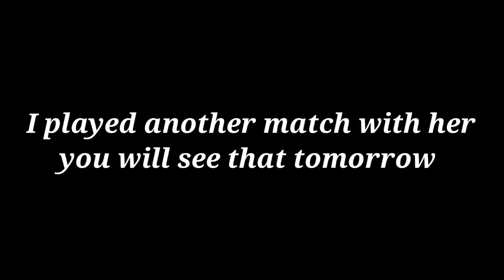Mini football gameplay #5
Mini football gameplay #5 | Mini football game